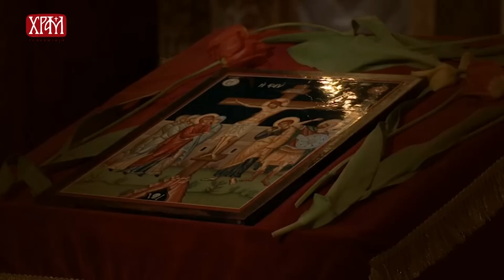Тајна празника - Велики петак